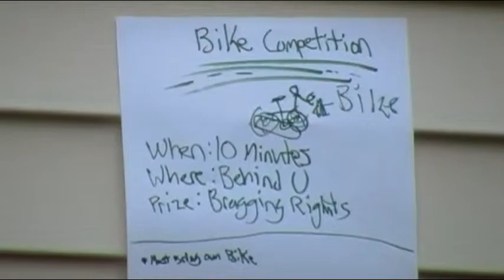The Bike Competition Part 1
Me and Skylar can't think of anything to do so we decide to raise some money so we can buy a bike for a bike competition.